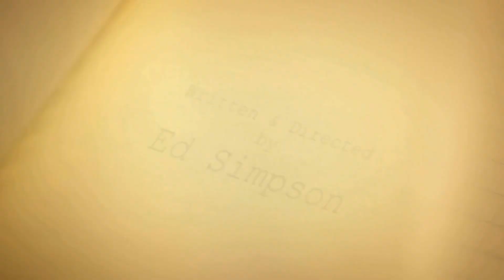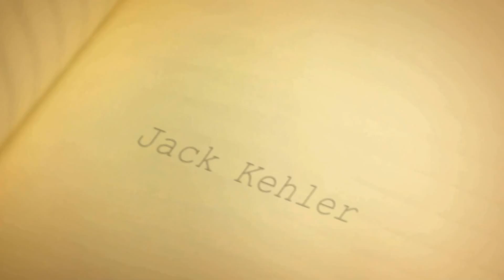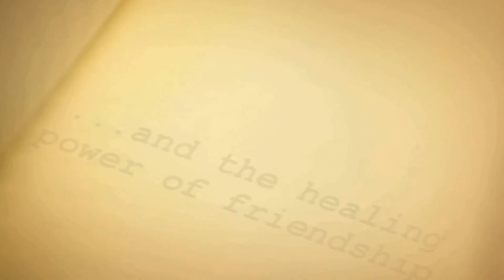ELEPHANT SIGHS MOVIE TRAILER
Available: June12, 2012

Starring:

John Cariani (Showtime, Kissing Jessica Stein), Edward Asner (Up, Elf, TV's Lou Grant and The Mary Tyler Moore Show), Jack Kehler (Men in Black II, The Big Lebowski), David Wells (Basic Instinct, Starman, Beverly Hills Cop), Mark Fite (Fight Club, Godzilla, Independence Day).

Synopsis:

After moving to a small, rural town, uptight Joel Bixby (Tony Award-nominee John Cariani, Showtime, Kissing Jessica Stein), is invited by an agreeable new acquaintance to join a group of townsmen who meet in a ramshackle room at the edge of town.

Normally a loner, Joel finds himself enamored by boisterous, fast food connoisseur Leo Applegate (Emmy- and Golden Globe-winner Edward Asner, Up, Elf, TV's Lou Grant and The Mary Tyler Moore Show) and reluctantly agrees to go.

Unknowingly the "replacement" for a beloved member who recently passed away, Joel meets the group's other surviving members and is swept up in their strange lives, but struggles with their secretive purpose for gathering ... until he realizes each of them is as lost as himself.

Gleeful Dink (Jack Kehler, Men in Black II, The Big Lebowski), who deeply loves his bald wife, is "in touch" with his feminine side; Perry (David Wells, Basic Instinct, Starman, Beverly Hills Cop), a former minister, is suffering a crisis of faith; and volatile Nick (Mark Fite, Fight Club, Godzilla, Independence Day), who lost his job and family, also seeks a miracle.

As the men grapple with their worries and unraveling lives, Joel finally learns their mysterious purpose in this off-beat comedy (based on the hit play) about the healing power of friendship.